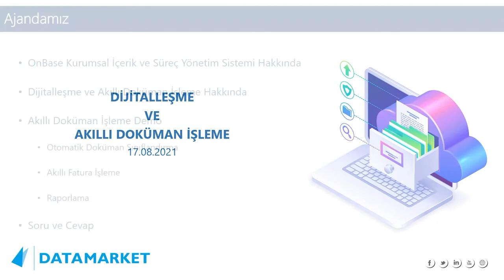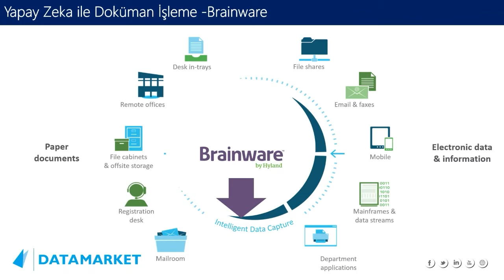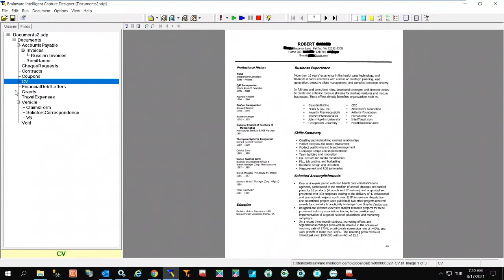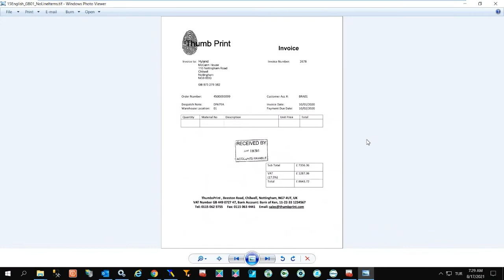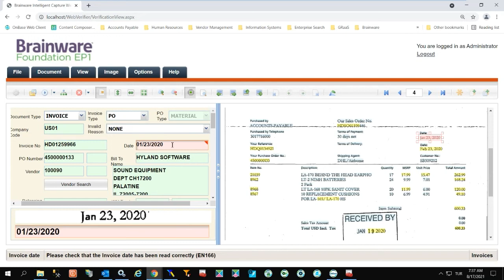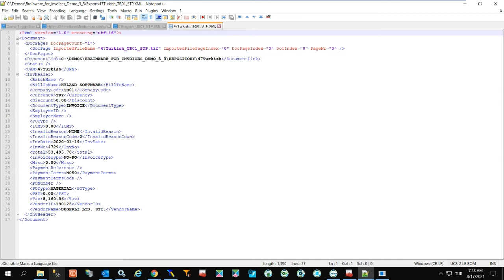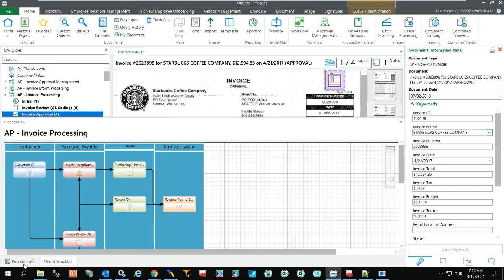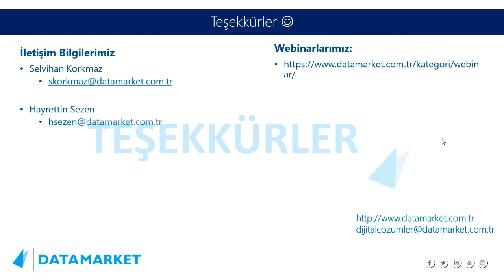Webinar: 3 - Dijitalleşme ve Akıllı Doküman İşleme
Dijitalleşme ve Dijital Dönüşüm kapsamında Yapay Zeka İle Akıllı Doküman İşleme, Sınıflandırma ve Fatura İşleme

 - Otomatik Doküman Sınıflandırma
 - Akıllı Fatura İşleme
 - Raporlama

00:00 Giriş
02:13 Data Market ve OnBase Platformu
04:40 Dijitalleşme ve Akıllı Doküman İşleme
14:16 Yapay Zeka ile Doküman Sınıflandırma Demosu
25:41 Yapay Zeka ile Fatura Otomasyonu Demosu

Dijital Dönüşüm süreci kapsamında Data Market olarak stratejik iş ortaklarımızında biri olan Hyland Software Inc. firması tarafından geliştirilen doküman, içerik ve süreçlere dair çözümlerin sunulduğu Kurumsal İçerik Yönetimi (Enteprise Content Management) platformu olan OnBase'i sunmaktayız.